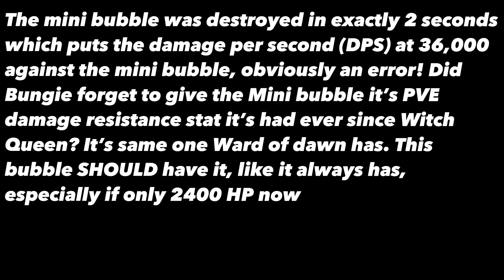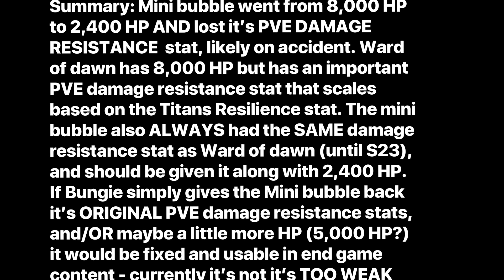Destiny 2 Edge of Action Glaive: MASSIVE NERF to mini bubbles HP, along with it’s DAMAGE RESISTANCE!